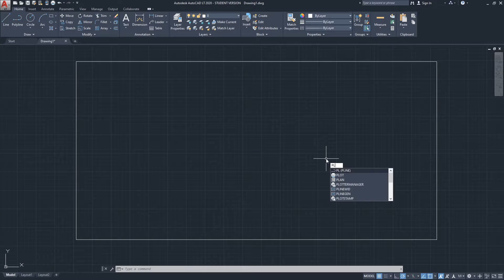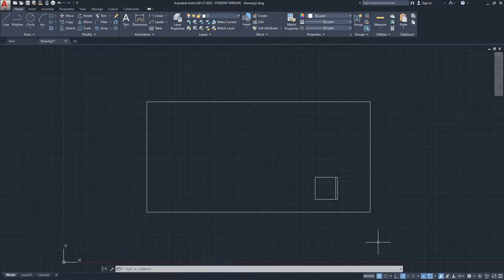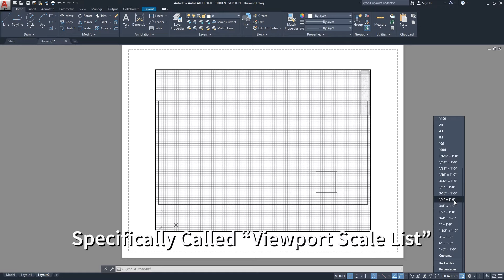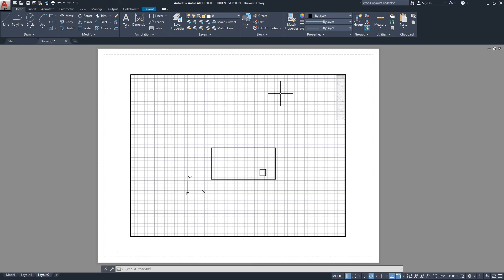Autocad LT 2020 Tutorial | Drawing Scale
In this Autocad tutorial, I talk about drawing scale in Autocad.

You need to draw your project in "real scale" or "1:1" scale.

Autocad takes care of scaling your drawing later on when you want to print the project through "Viewport Scale" which can be found in a "Layout" or "Paper Space".

We create Weekly tutorials that teach Autocad & other design software. We also share some of our visualization work.

We love communicating and hearing from our viewers, let us know if you would like a specific Autocad LT topic to be covered on our channel!